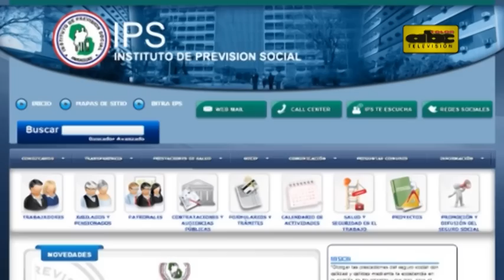Cobro de reposos en IPS